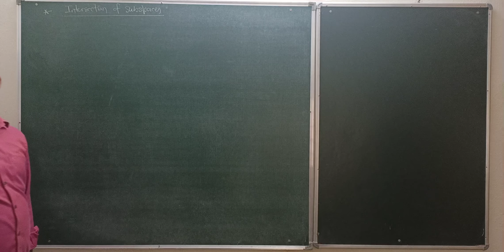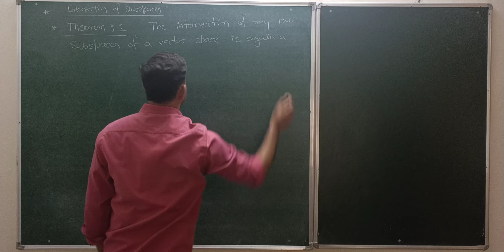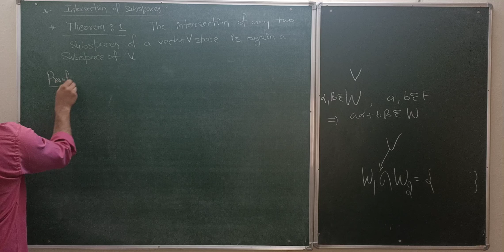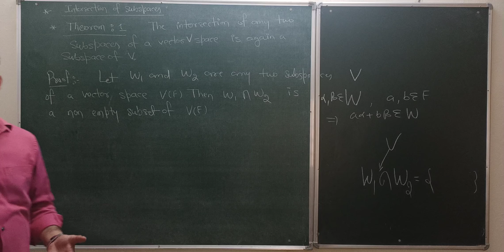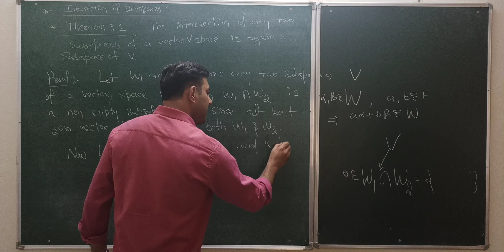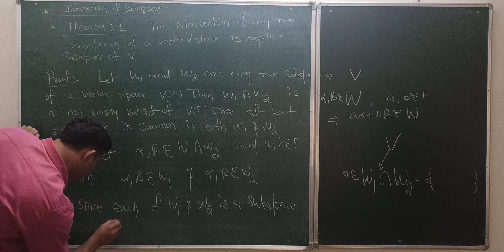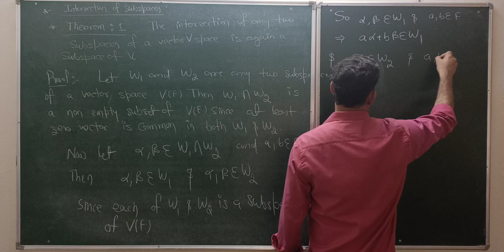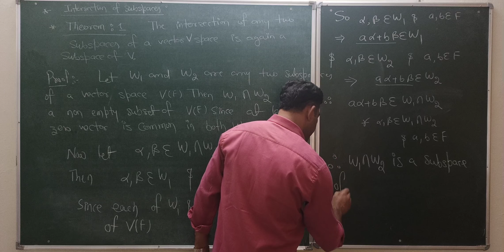Linear algebra - 6 Theorems on Intersection of subspaces of a vector space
Linear algebra  lecture 4 ,Intersection of two subspaces and arbitrary collection of a vector space,